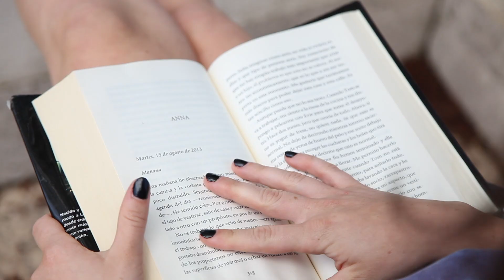Big Bang (Festival Píndoles 2020)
La primavera i la força salvatge de la natura. Flors que es maquillen. Fruits que rebenten de sucres i sucs, colors i llavors, convidant-nos a devorar-los sense miraments ni compassió. Hormones que enceten una cursa, a vida o mort, que xoquen i espeteguen, com protons i electrons. Quarks i muons, que neixen i s’aniquil·len, milers de milions de vegades per segon. I així, es manté l’equilibri quàntic de la vida. Mutant, fugaç, caòtica, explosiva.

Dramatúrgia i direcció: Ivan Andrade
Interpretació: Violeta Martínez i  Lluís Català Blesa
Fotografia: Clara Bes
Vídeo: Clara Bes